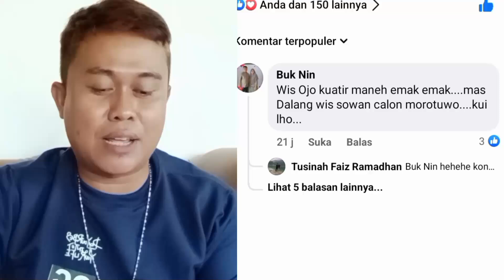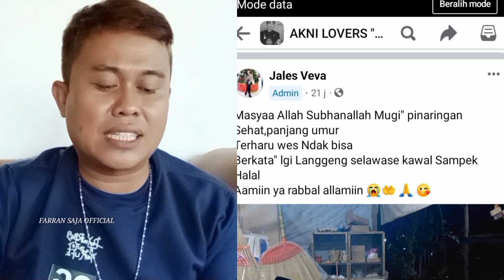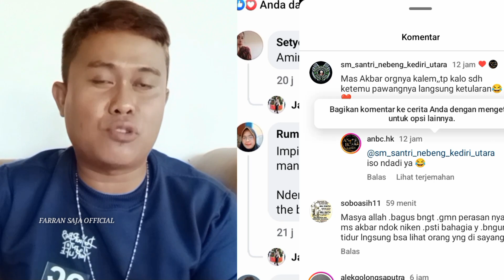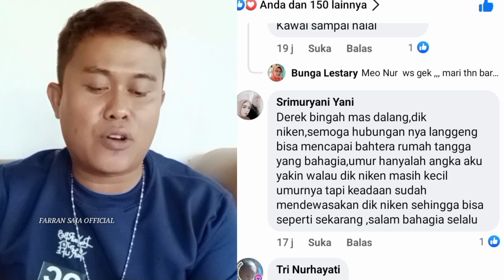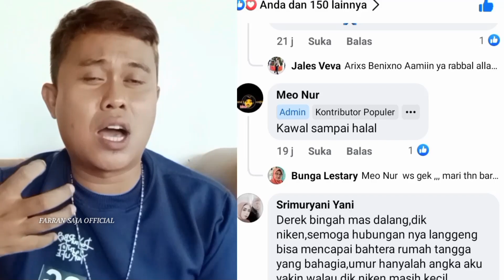MAS AKBAR SOWAN GONE CALON MOROTUO, AKNI LOVERS GEGER GEDEN DI GRUB FB